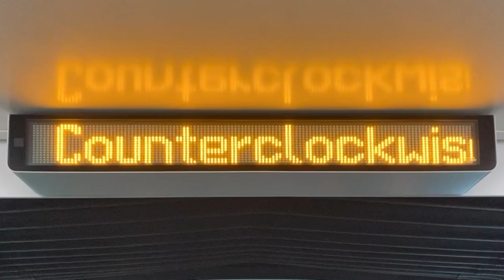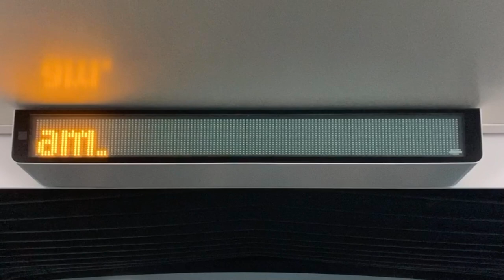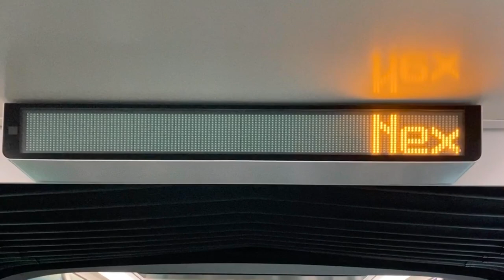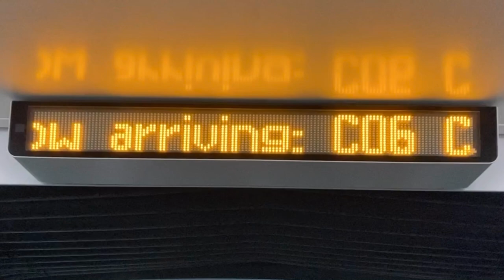高雄捷運 LRT 環狀輕軌(環状軽軌) 車內(車内) LED顯示器(LED電光掲示板)